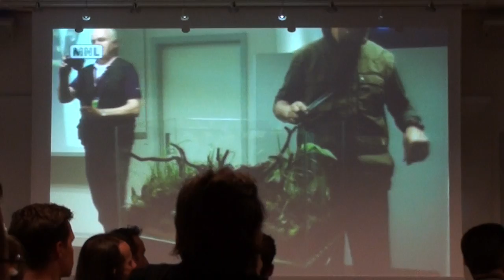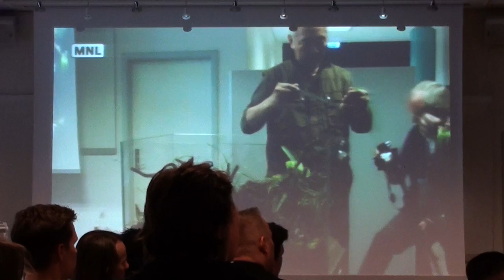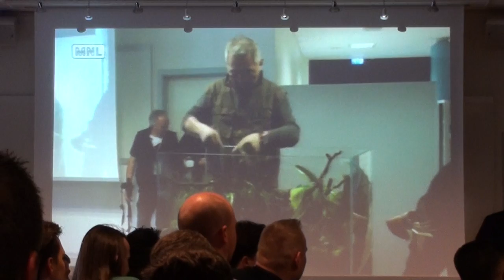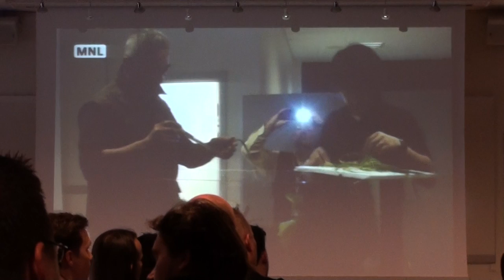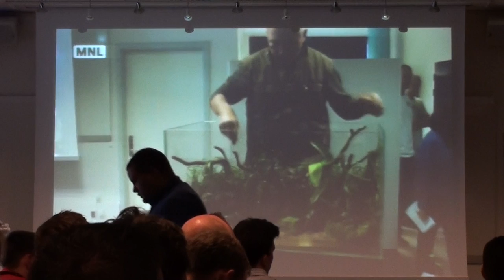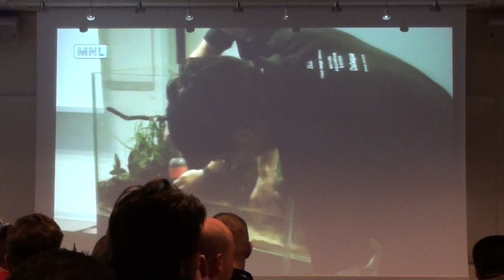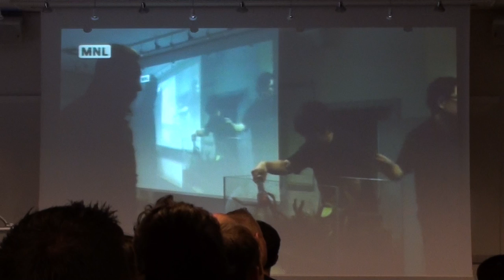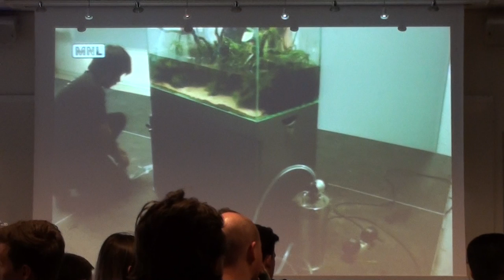Takashi Amano Workshop (live scaping), Aarhus, Denmark, 2011. Part 3/4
Mr. amano made an appearence at the 2011 Aarhus Aquarium convention in Denmark, this was his first lecture in europe, and the audience contained people from over 10 difrent contries.

First, he spoke to the audience about his tekniques, his inspiration, and he showcased some of his work.

Secondly, he made an aquascape live in the audience room, this is what you will get to see here. I didn't film the first part of the show, because i wanted to preserve the battery for this. Unfortunatly, the camera ran out of power just minutes before he finished the tank. I did get a picture of the finished tank, wich i will show at the end of the final part.